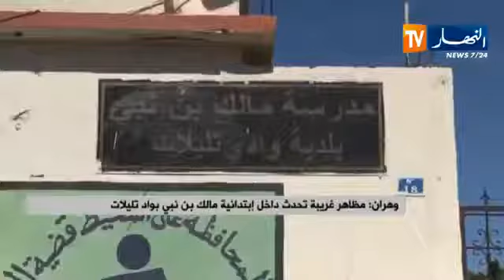الجن يسكن مدرسة بوادي تلبلات و اولياء متخوفون على أبنائهم